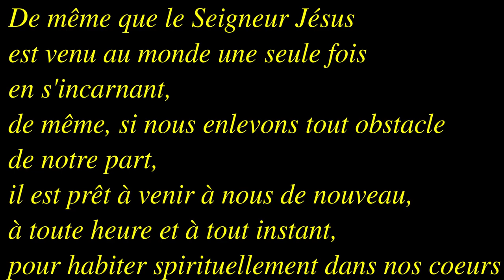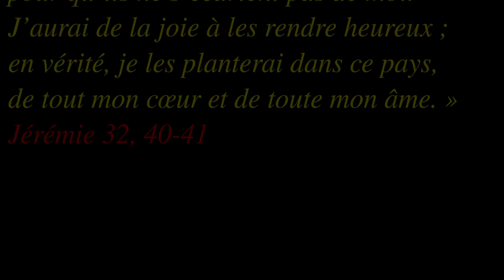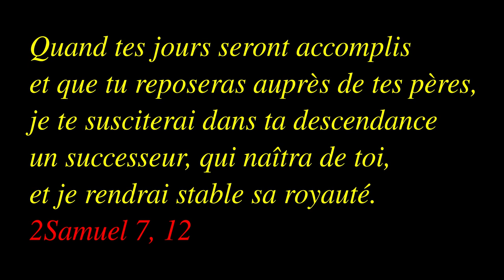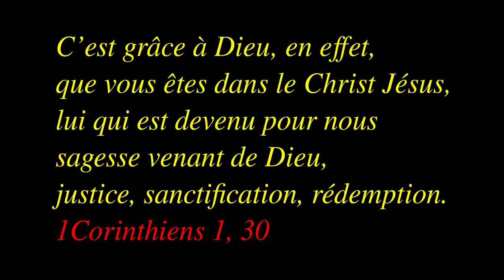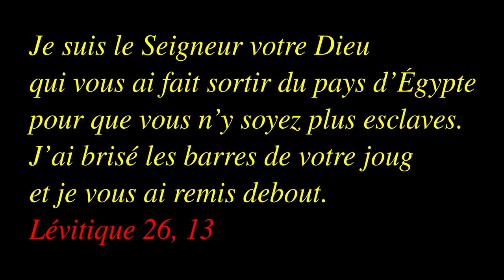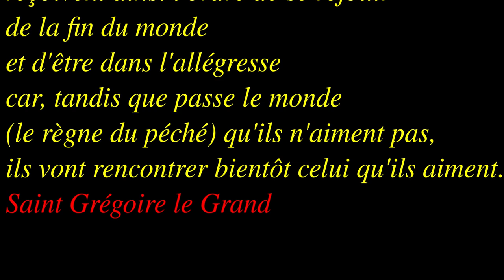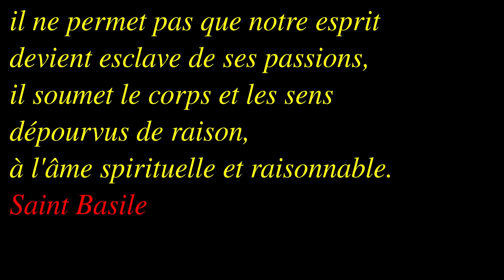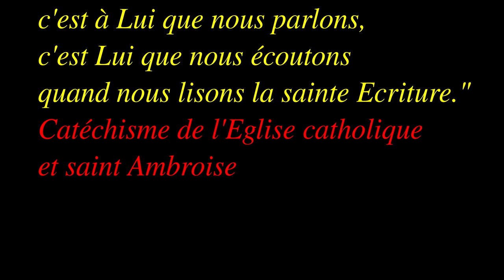Dimanche de l'Avent 1C 2021 22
Jérémie 33, 14-16 et Luc 21, 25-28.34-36